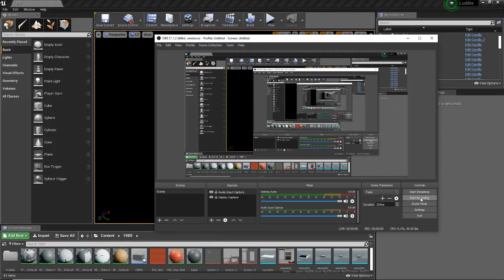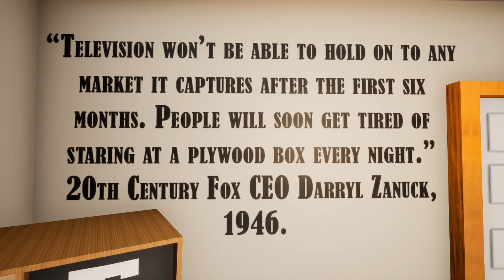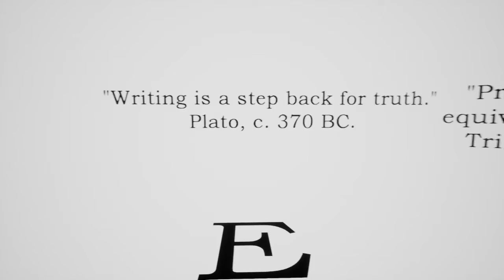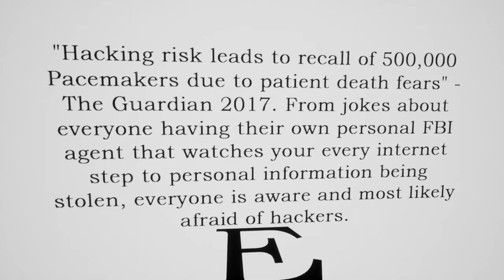Luddite Game Full